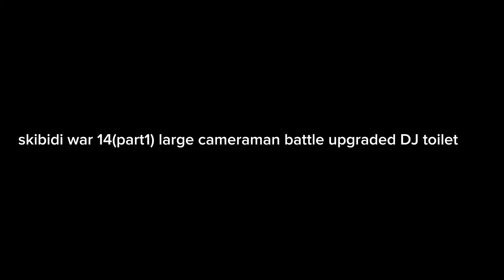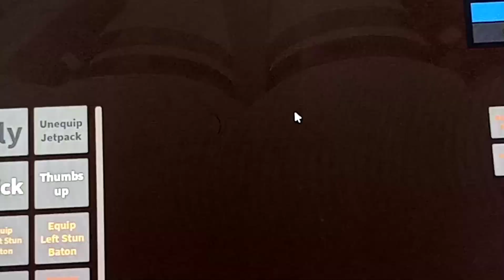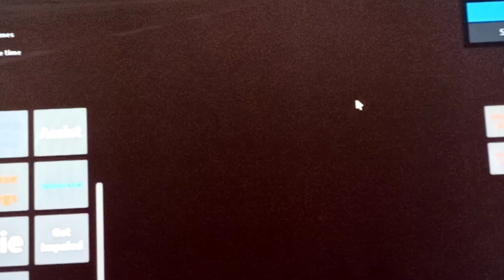skibidi war 14(part1) large cameraman battle upgraded DJ toilet